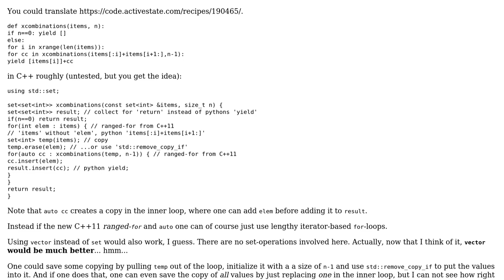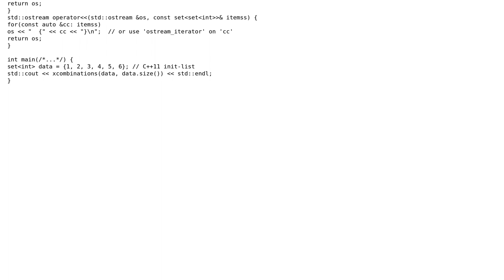Printing all subsets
With thanks & praise to God, and with thanks to the many people who have made this project possible! You are responsible for your own actions.